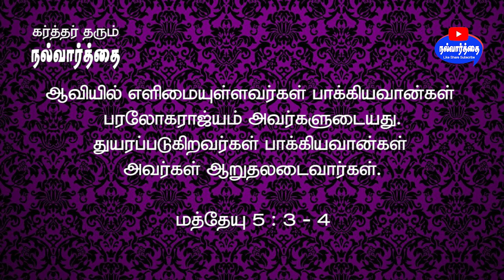March 09, 2024 கர்த்தர் தரும் இன்றைய நல்வார்த்தை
Bible Verse for Today March 09, 2024 | Word of God Today | Today Bible Verse in Tamil | Today`s Bible Verse in Tamil | Nalvaarthai